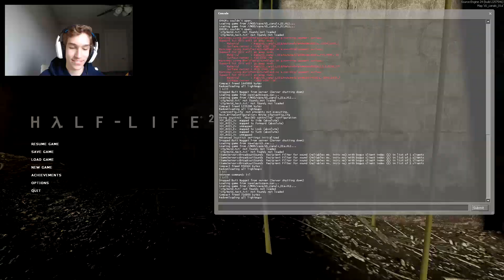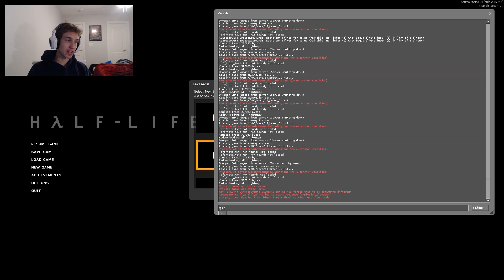Half Life 2 Passive Run (this took forever)